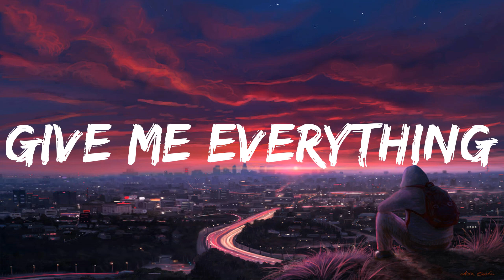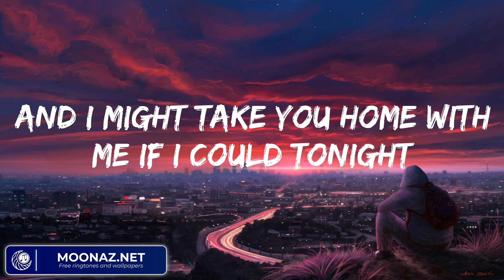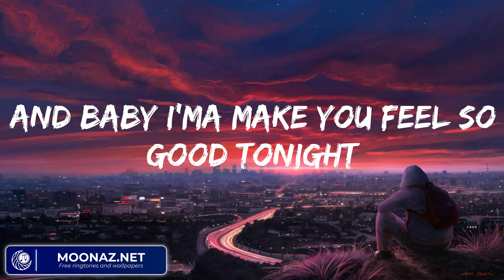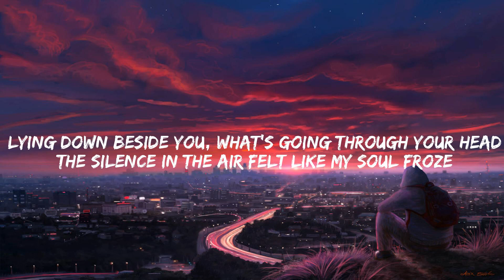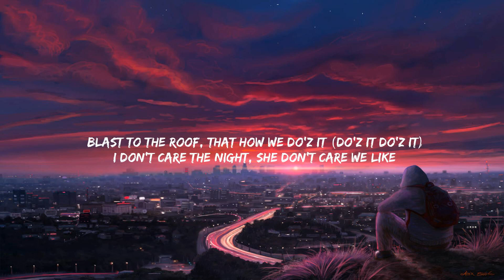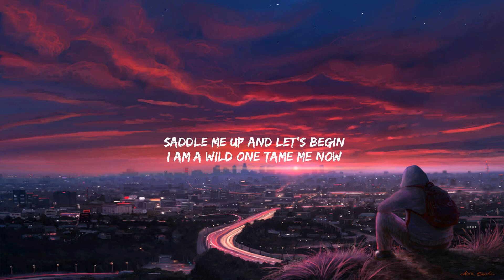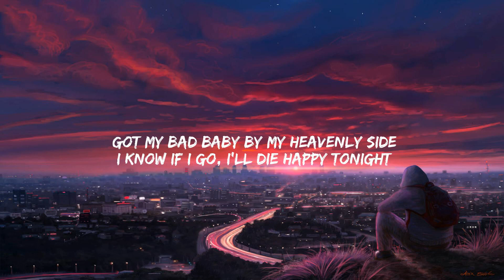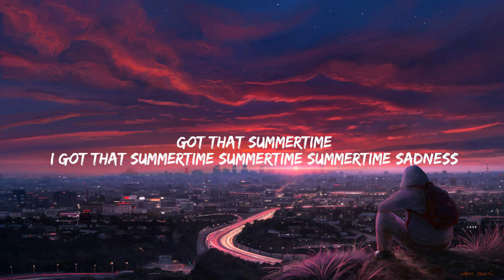Pitbull Give Me Everything (feat. Ne-Yo, Afrojack & Nayer) Lyrics (Mix) DJ Snake Middle...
Lyrics:
Me not working hard?
Yeah, right, picture that with a Kodak
I just want y'all know that
And tonight, let's enjoy life
Pitbull, Nayer, Ne-Yo, tell us right
All the games they play
Nothing is enough
'Til they handle love (let's do it tonight)
Grab somebody sexy, tell 'em hey
Take advantage of tonight
'Cause tomorrow I'm also doin' bad
Perform for a princess
But tonight, I can make you my queen
And make love to you endless
This is insane the way the name growin'
Money keep flowin'
Hustlers move aside
So, I'm tiptoein', to keep flowin'
I got it locked up like Lindsay Lohan
Put it on my life, baby
I make you feel right, baby
Can't promise tomorrow
But, I promise tonight, dale
Excuse me
And I might drink a little more than I should tonight
Or what games they play
Nothing is enough
And if you don't grab 'em,
Think about it 'cause if you slip
I'm gon' fall on top yo girl (ha ha ha)
What I'm involved with
Is deeper than the mazes
Baby, baby, and it ain't no secret
My grammy's from Cuba
But I'm an American
And I don't get money like Seacrest
Can't promise tomorrow
Excuse me
But I might drink a little bit more than I should tonight